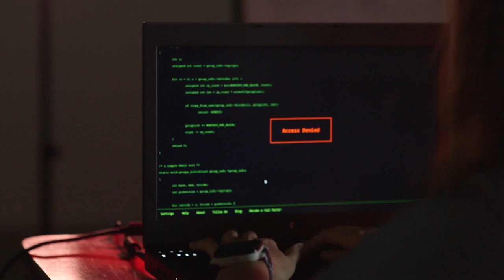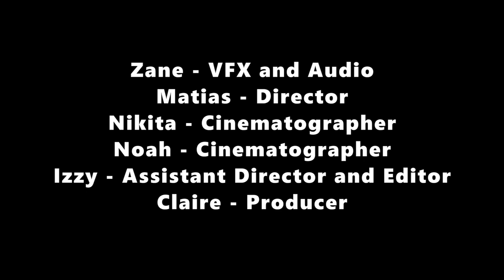Unmasked, A Cherry Street Short Film.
I filmed this movie at the Cherry Street Film summer camp and decided to post it on my youtube channel. We filmed this film on the Canon C100 cinema camera.